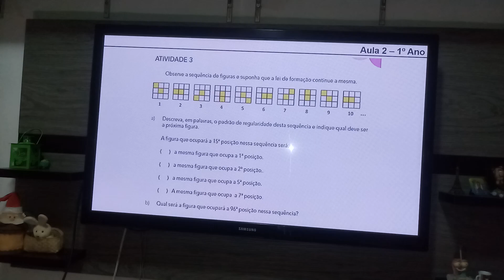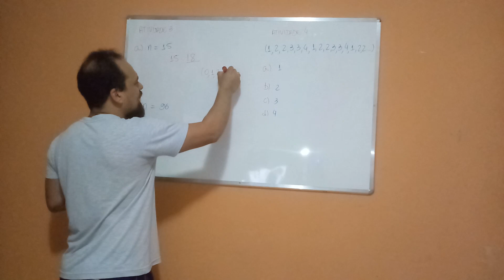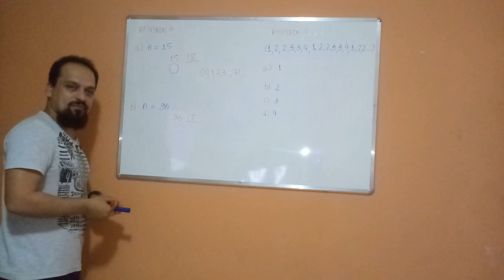1o ano Aula 2 - 2